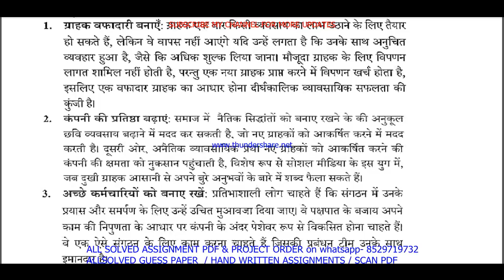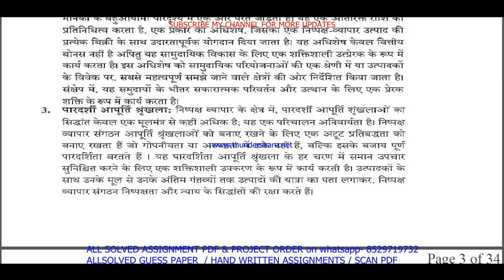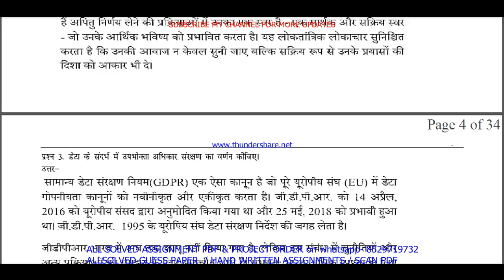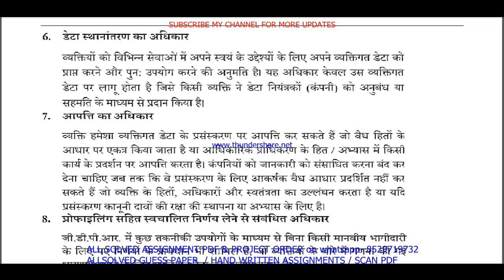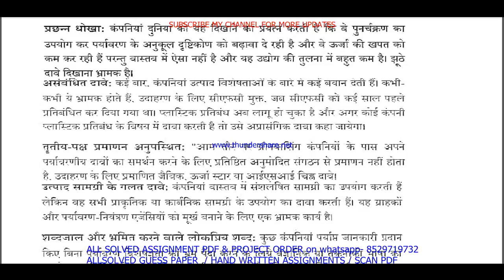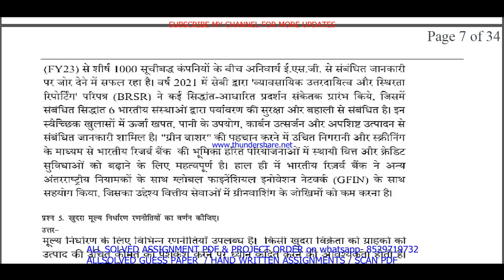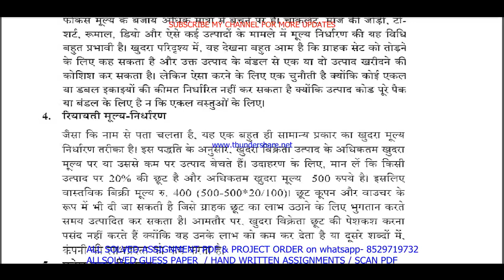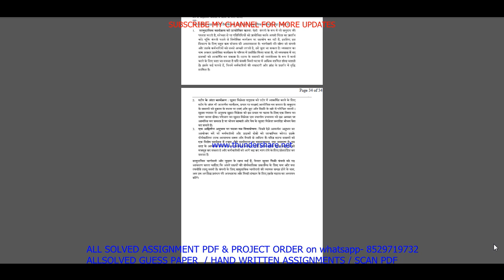BRL 113 important questions ans / brl 113 previous year question paper in Hindi / BBA study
BRL 113 important questions ans / brl 113 previous year question paper in Hindi / BBA study material

Thanks

brl 113 important questions with answers,
brl 113 previous year question paper in Hindi,
brl 113 question paper in Hindi,
brl 113 question paper 2023,
brl 113 important question,
brl 113 suggestion questions,
brl 113 question paper pdf download,
brl 113 guess paper in Hindi,

BBA study material,
ignou BBA previous year question paper,
BBA important questions,

ignou BBA important questions with answers,
BBA previous year question paper in Hindi,
BBA question paper in Hindi,
ignou BBA question paper 2023,
BBA important question,
ignou BBA suggestion questions,
BBA question paper pdf download,
ignou BBA guess paper in Hindi,
ignou BBA exam notes in Hindi,

brl 113 exam notes in Hindi,

ignou brl 113 important question,
brl 113 guides in Hindi,
brl 113 ignou,
brl 113 sample paper in Hindi,
brl 113 books in Hindi,
brl 113 classes in Hindi,
brl 113 classes, brl 113 in Hindi,
brl 113 full class in Hindi important questions,
brl 113 unit 1,
brl 113 assignment,
brl 113 assignment pdf,
brl 113 chapter 1,
brl 113 full class,
brl 113 class unit in Hindi,
brl 113 class unit in Hindi 2023,
brl 113 full class in Hindi,
brl 113 exam questions with answers,
brl 113 exam solved question paper,
brl 113,
brl 113 question paper,
brl 113 class on important questions,
brl 113 important questions with solution 2023,
brl 113 full classes on important question,